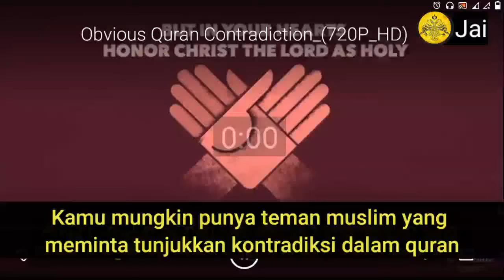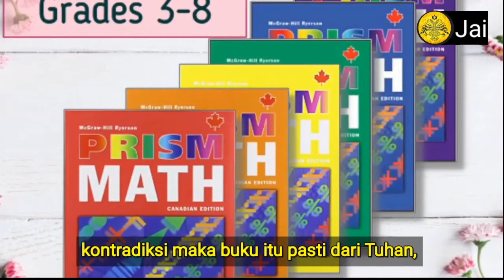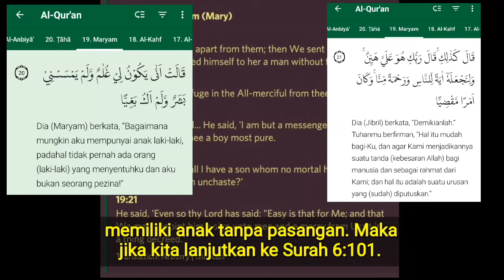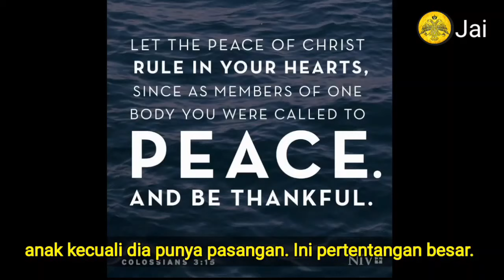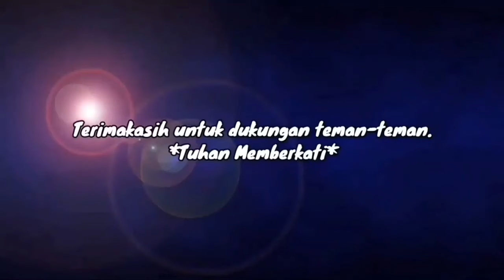Buku Matematikaku Dari Tuhan | Brother Jai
Jika sdr/i mau mendukung channel ini dan sambil memberitakan injil dengan memakai kaos ini, teman-teman bisa beli  t-shirt ini pada link
 Terima kasih untuk dukungan teman-teman.. Tuhan memberkati